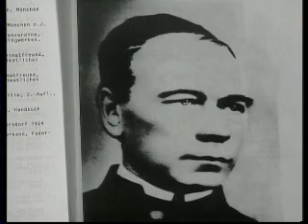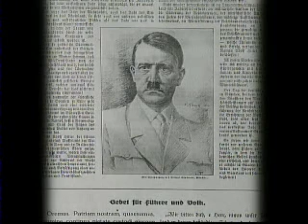„Mit Gott und den Faschisten" Hitlers Lobsinger